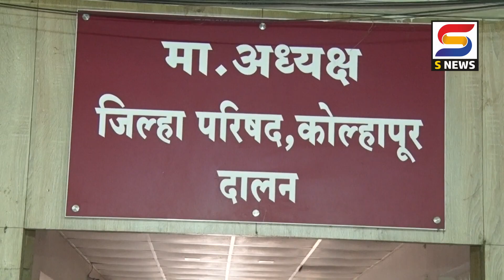S NEWS आजच्या ठळक बातम्या दि. २-६-२०२२